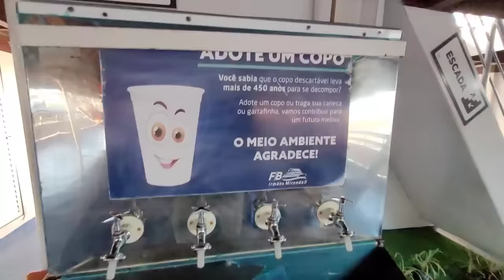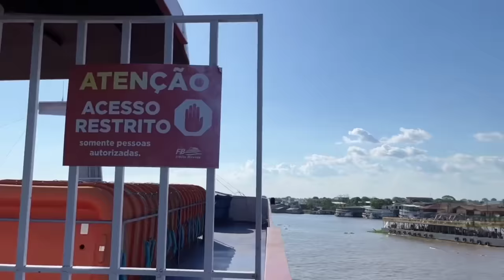UMA VIAGEM FANTÁSTICA DE DOIS DIAS NO FERRY BOAT IRMÃOS MIRANDA PELOS RIOS DA AMAZÔNIA.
BARCO IRMÃOS MIRANDA | |
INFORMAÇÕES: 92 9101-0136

Dia a dia da Fabiola e Fabiane, que moram na comunidade ribeirinha, Santa Luzia do Baré, lago Amanã, floresta Amazônica, frequenta a cidade de TEFÉ- AM. "Geralmente viajo uma vez por mês à cidade".
Lembro a todos que na minha comunidade NÃO TEMOS INTERNET e nem telefone para nos comunicar.
Então quando eu vier para a cidade trarei novos vídeos e tentarei postar aqui.
Muito obrigada!

Como é a vida dos ribeirinhos?
Estes vivem com as condições oferecidas pela própria natureza, adaptando-se aos períodos das chuvas. Tendo a pesca artesanal como principal atividade de sobrevivência, mas cultivam também pequenos roçados para subsistência (consumo próprio) e também podem praticar atividades extrativistas.

Seja membro deste canal e ganhe o selo coração verde!

Banco Bradesco Agência: 2206/ Conta Corrente: 11746-3
Fabiola Alves Pedrosa

Caixa Econ. Federal
Agência  3349/ conta poupança:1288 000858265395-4
(Todo valor será bem vindo)